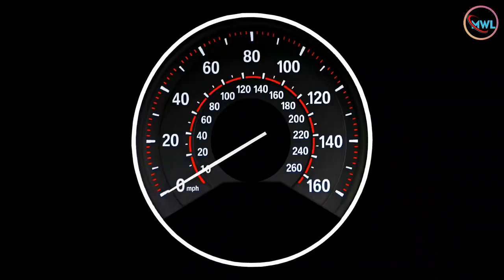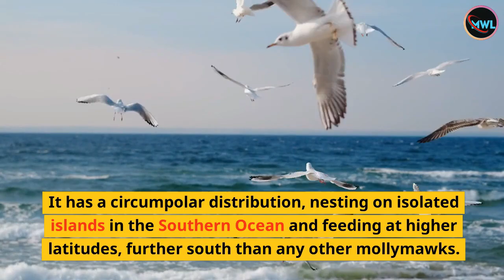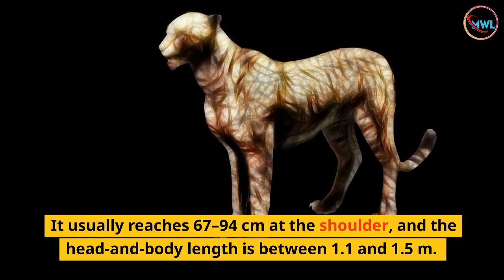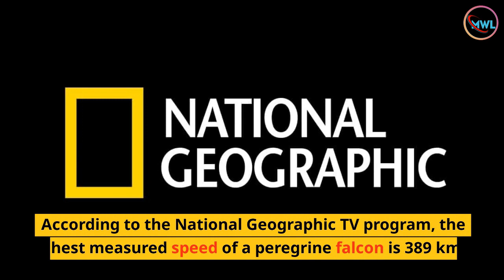Top 10 Fastest Animals in the World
Welcome to My Wonder List! In this video, we'll be showcasing the top 10 fastest animals in the world. From the cheetah's lightning speed to the peregrine falcon's incredible dive, these animals are true masters of speed. So sit back, relax, and join us as we take you on a journey to discover some of the most speedy creatures on the planet. Let's find out which animals cut our list of the top 10 fastest animals in the world.

Number 10. Springbok.
The springbok is a medium-sized antelope found mainly in southern and southwestern Africa. It’s one of the fastest land animals in the world with a maximum speed of 88 km/h. A slender, long-legged antelope, the springbok reaches 28 to 34 inches at the shoulder and weighs between 27 and 42 kilograms. It has 14 to 20-inch long horns that curve backward.

Number 9. Pronghorn.
The pronghorn is a species of artiodactyl mammal indigenous to interior western and central North America. Known in North America as the American antelope, colic deer, pronghorn antelope, prairie antelope, or simply antelope. Because it is similar to the true antelope of the Old World. In summer, pronghorns graze on grass, cactus, and thorns. And in winter, they feed on sagebrush and other plants available. Pronghorn is the fastest land animal in the world with a maximum speed of 98 km/h.

Number 8. Sailfish.
A sailfish is a fish of the genus Istiophorus of billfish living in the cold regions of all of Earth’s oceans. With a speed of 109 km/h, it holds the record for the fastest speed of any marine animal on Earth. They are predominantly blue to brown and have a distinctive dorsal fin known as a sail, which often spans the entire length of the back. Generally, sailfish eat small fish and squid.

Number 7. Grey-headed albatross.
The grey-headed albatross, also known as the grey-headed mollymawk, is a large seabird of the albatross family. It has a circumpolar distribution, nesting on isolated islands in the Southern Ocean and feeding at higher latitudes, further south than any other mollymawks. They feed mainly on squid, some also take fish, crustacea, carrion, cephalopods, and lampreys.

Number 6. Cheetah.
Cheetah is a large cat native to Africa and central Iran. It is the fastest land animal in the world, estimated to be capable of running at speeds of 80 to 128 km/h, with the fastest recorded speed being 98 km/h.

Number 5. Spur-winged goose.
The Spur-winged goose is a large bird in the Anatidae family, related to geese and shelducks, but differing from the two in several structural features. It occurs in wetlands throughout sub-Saharan Africa. This species is often found in open grasslands along lakes, seasonal pools, rivers, swamps, and river deltas.

Number 4. Frigate bird.
Frigate birds are a family of seabirds called Fregatidae that are found in all tropical and subtropical oceans. Their five extant species are classified in a single genus, Fregata. All species have predominantly black plumage, long, deeply forked tails, and long hooked bills. Females have white underbellies and males have a distinctive red sycamore sac, which they inflate to attract females during the breeding season.

Number 3. Mexican free-tailed bat.
The Mexican free-tailed bat or Brazilian free-tailed bat is a medium-sized bat native to the Americas, considered one of the most abundant mammals in North America. Free-tailed bats mainly eat moths and other insects. It has been claimed to have the fastest horizontal speed (as opposed to diving speed) of any animal.

Number 2. Golden eagle.
The golden eagle is one of the most famous birds of prey in the Northern Hemisphere. It is the most widely distributed species of eagle. These birds are dark brown with light golden-brown feathers on their neck. Golden Eagles rank second among the 10 fastest animals in the world with a maximum speed of 320 km/h.

Number 1. Peregrine Falcon.
The peregrine falcon, also known as the peregrine, is a widespread bird of prey in the Falconidae family. Peregrine is world famous for its speed. The speed of over 389 km/h makes it the fastest bird in the world and the fastest member of the animal kingdom. According to the National Geographic TV program, the highest measured speed of a peregrine falcon is 389 km/h.

We hope you enjoyed learning about these speedy creatures and their impressive abilities. Until next time, My Wonder List signing off!